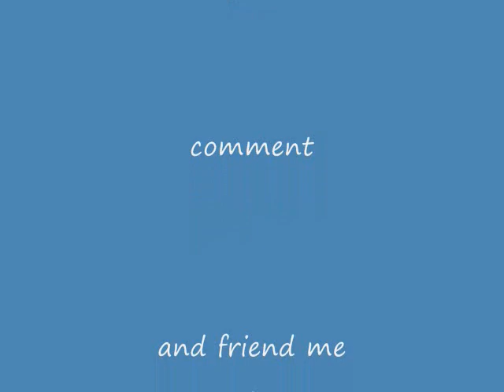My CRAZY socks :)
got them for Christmas they are SO fuzzy